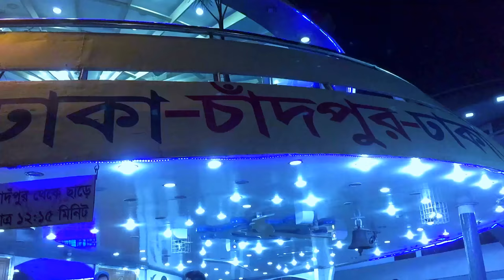Chandpur "City of Hilsha"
ইলিশের বাড়ি চাঁদপুর ভ্রমণ